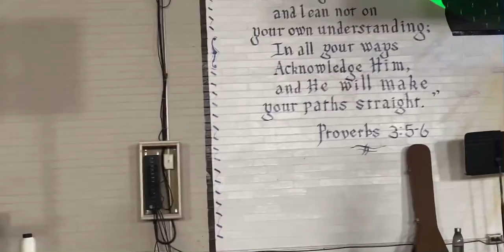DJ Ryan kicking it live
DJ Ryan mixing it up live at the talent show